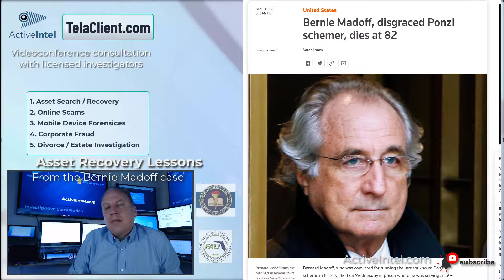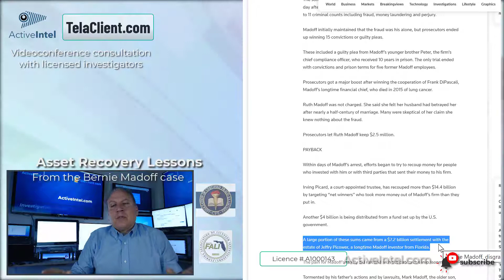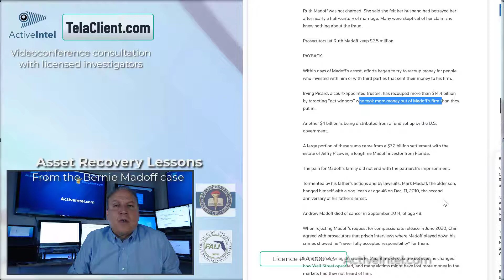Asset Recovery Success Lessons From The Madoff Case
How investor victims get most or all of their money back using constructive trustee third party liability